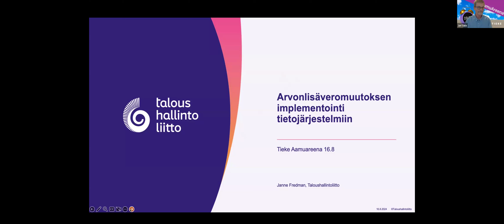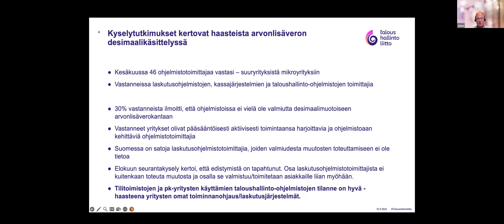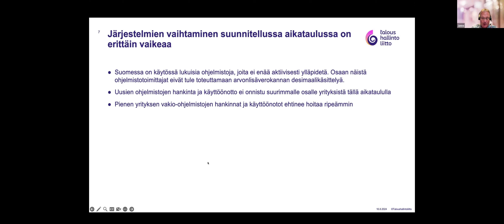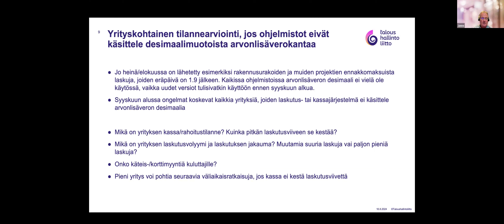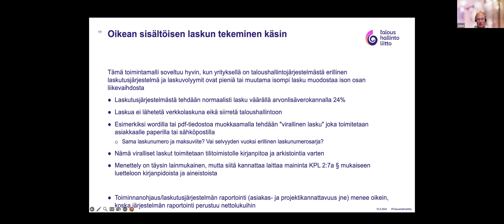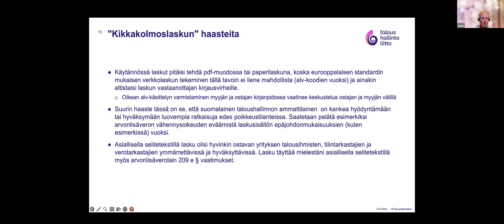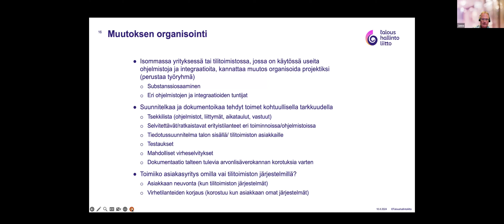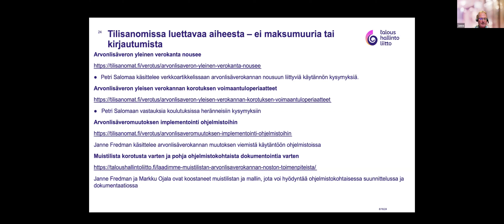Arvonlisäverokannan muutoksen implementointi laskutusohjelmistoihin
Janne Fredman, Taloushallintoliitto
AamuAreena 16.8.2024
TIEKE